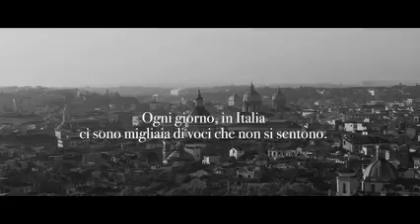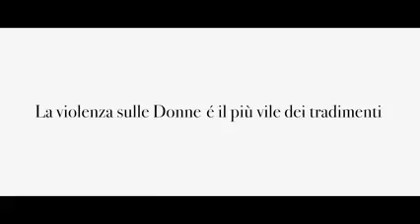Catania, Carabinieri Giornata contro la Violenza sulle Donne,